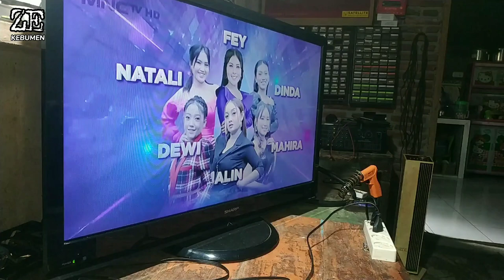TV LED SHARP AQUOS GAMBAR BERGARIS DAN BERGETAR